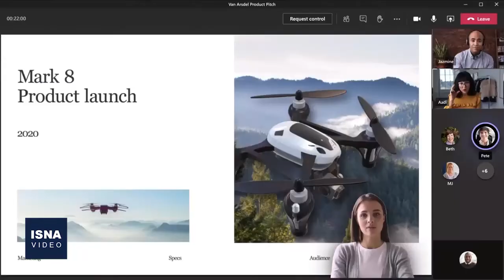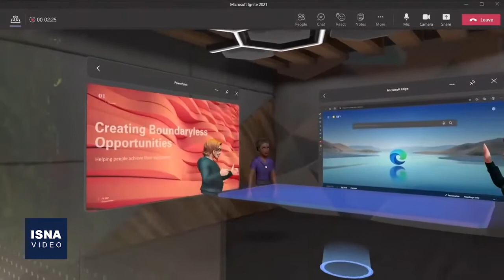«متاورس»؛ پروژه تازه مالک فیسبوک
شرکت فیسبوک که اخیرا به علت نحوه فعالیتش در فضای مجازی مورد انتقاد قانون‌گذاران و نهادهای نظارتی آمریکا قرار گرفته، در روزهای گذشته از برنامه خود برای توسعه یک پلتفرم جدید به نام «مِتاورس» خبر داده است. این پدیده جدید چیست و آیا قرار است بشر را به دنیای تازه‌ای وارد کند؟